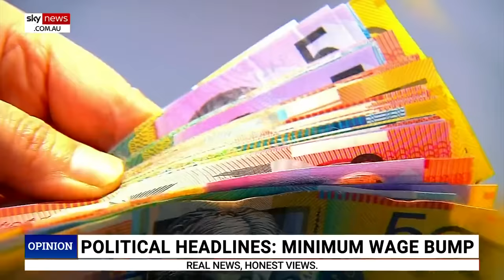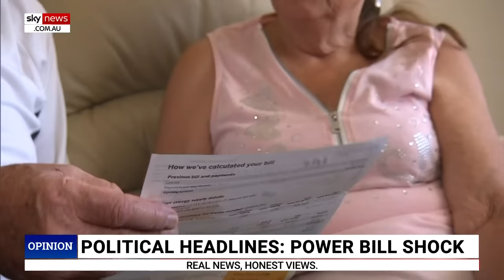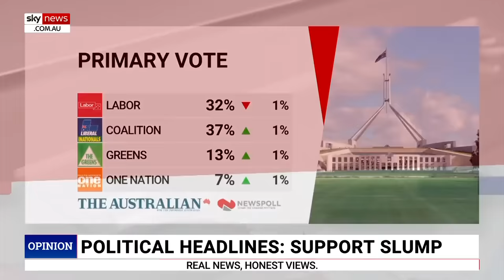Labor ‘so defensive’ following Newspoll results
Sky News host Peta Credlin says recent polling shows why Labor is “so defensive” following primary vote percentage dips.

“Newspoll shows, I think, why they are so defensive,” she said.

“To a 32 per cent primary … certainly the worst result for the government since the Voice.

“Things like that broken promise on tax, they don’t always show up straight away in polling.

“There is anger in the community now … Labor already has an Achilles heel with voters, throw in cost-of-living … this is why I think they are hurting.”